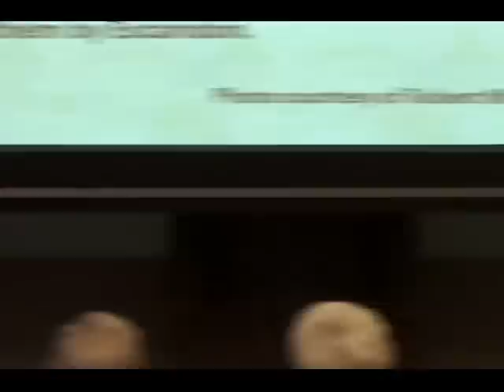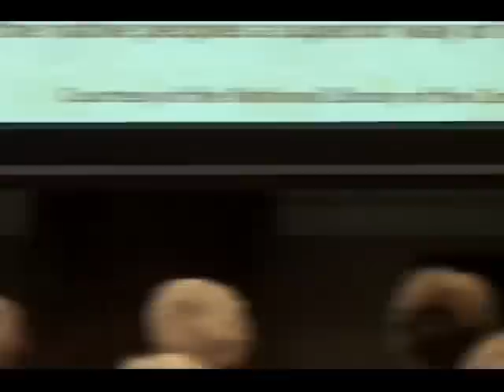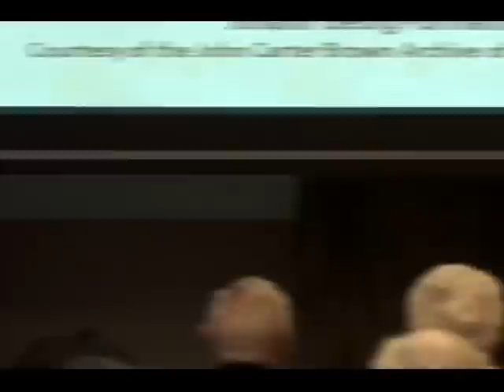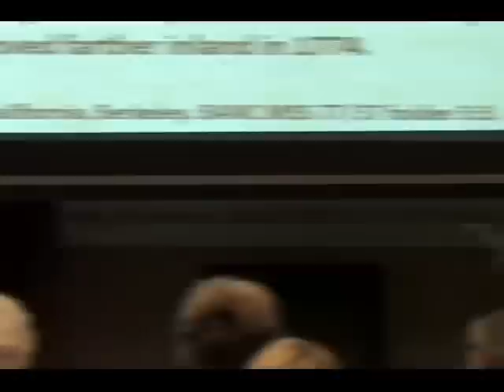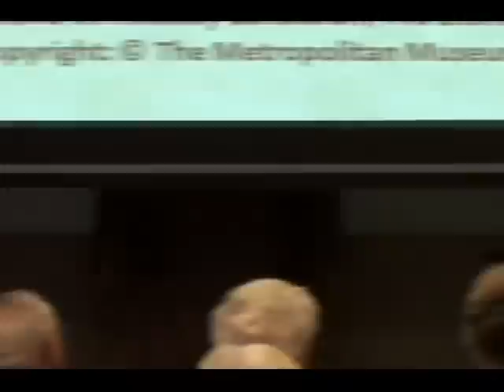Junipero Serra: The Man Behind the Canonization Controversy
Professor Rose Marie Beebe and Professor Robert Senkewicz speak about their just-completed book, "Junipero Serra: California, Indians, and the Transformation of a Missionary" (U of Oklahoma Press, 2015). Their work is an attempt to get behind the controversy over the canonization of Serra and to illuminate the man himself. While the work of Beebe and Senkewicz is historical and does not take a position on the canonization, what they have to say is sure to assist both those who believe Serra should be canonized as an intrepid evangelizer of the New World and those who believe that Serra was a central figure in the destruction of the Native American way of life and thus is unworthy of the honor of sainthood. The canonization is scheduled to take place during the visit of Pope Francis to Washington, D.C., this September. Ethics Center Visiting Scholar Thomas Reese, S.J., moderates this session.